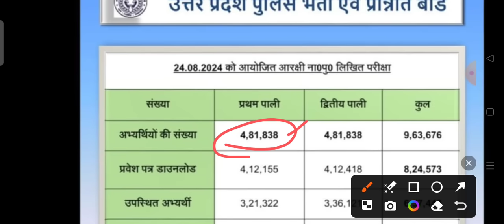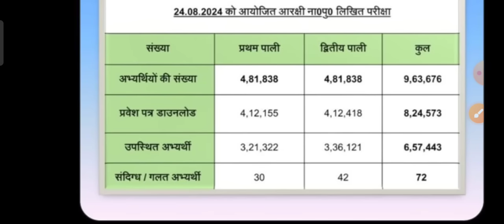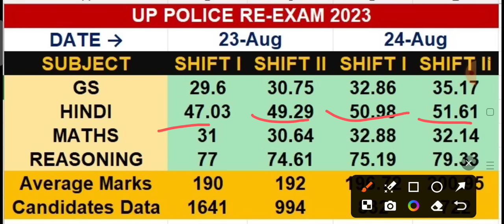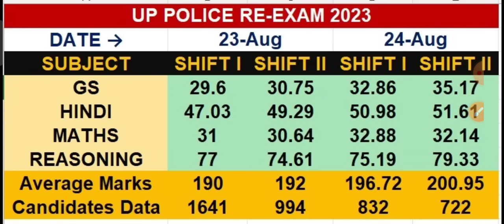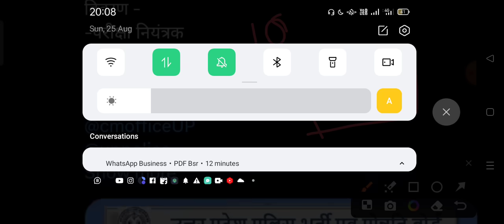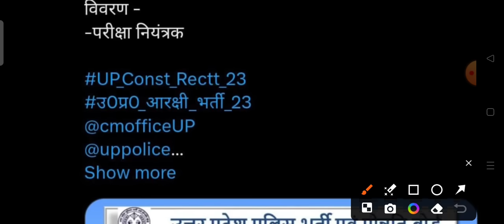up Police Cut off 2024 / UP Police Constable 2024 Result | UP Police 180 वाले भी पास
up police best books|
up police constable best books 2024|
up police constable cutoff 2024|
HOMEGUARD new vacancy 2024|HOMEGUARD new vacancy|
up police calendar 2024|
upp calendar 2024|
PAC new vacancy|
PAC new vacancy 2024|
ro aro exam date 2024|
ro aro exam calendar 2024|
up police exam calendar 2024|
up police constable 60244 exam date 2024|
up police constable exam date notice|
upp Constable Re-exam date 2024|
up police constable 60244 re exam date|
up police re exam|
upp re exam 2024|
upp Constable Re-exam date|
UPP PEPAR LEEK|
UP POLICE PAPER LEAK 2024|
UPP EXAM LEAK 2024|